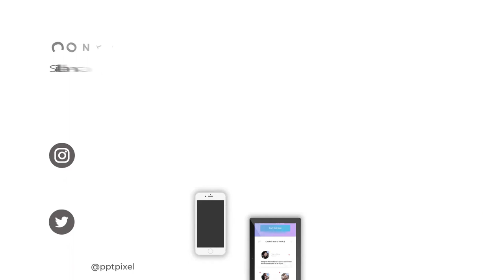Menggunakan Animasi untuk Meningkatkan Branding Bisnis Anda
Jasa Edit Video Menggunakan Animasi untuk Meningkatkan Branding Bisnis Anda atau

"Panduan Membuat Video Animasi Profesional dengan Mudah, Cara Membuat Karakter Animasi Menarik untuk Video Anda, Tips Editing: Memperindah Video Animasi dengan Efek Khusus, Ide Kreatif untuk Video Animasi Bisnis yang Sukses, Belajar Animasi: Langkah-langkah Dasar Membuat Video Bergerak, Review Software Animasi Terbaik untuk Pemula, Menggunakan Animasi untuk Meningkatkan Branding Bisnis Anda, Tutorial Membuat Animasi Infografis yang Menarik, Cara Membuat Video Animasi Dengan Budget Terbatas, Mengoptimalkan Audio: Tips Menggunakan Suara dalam Video Animasi, Explainer Videos: Menyampaikan Ide dengan Video Animasi, Teknik Storytelling dalam Video Animasi yang Efektif, Membuat Video Animasi Stop Motion dengan Bahan Sederhana, Menggabungkan Animasi dan Live Action: Ide Kreatif untuk Konten Anda, Cara Menggunakan Animasi untuk Meningkatkan Interaksi di Media Sosial, Membuat Video Animasi untuk Pemasaran Produk atau Layanan Anda, Belajar Animasi 3D: Panduan Awal untuk Pemula, Ide Konten: Seri Animasi Mingguan untuk Channel Anda, Membuat Video Animasi dengan Narasi yang Menarik, Menggunakan Animasi untuk Menceritakan Sejarah atau Konsep Kompleks"